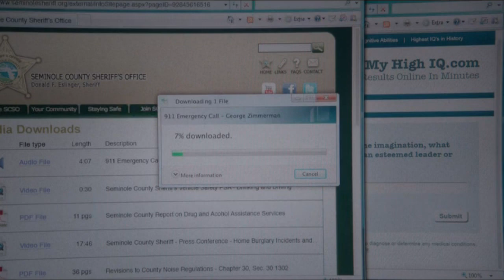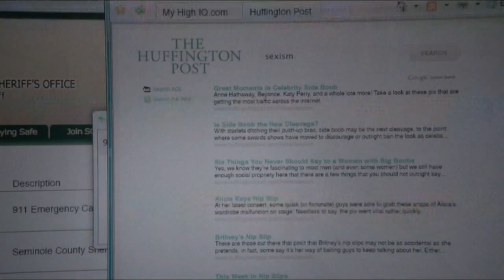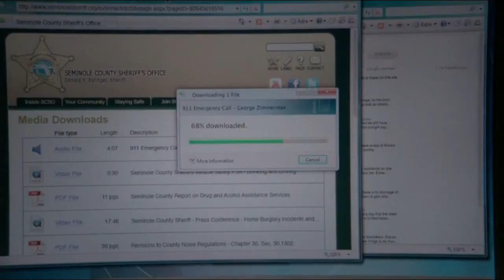What's Wrong With Sluts? (The Newsroom)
Margaret Jordan's take on sexism in the news.